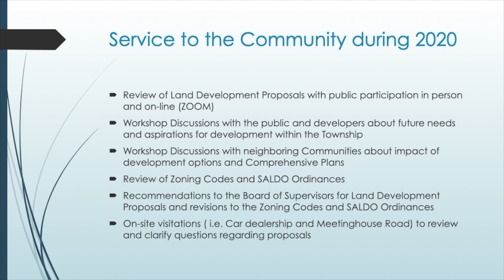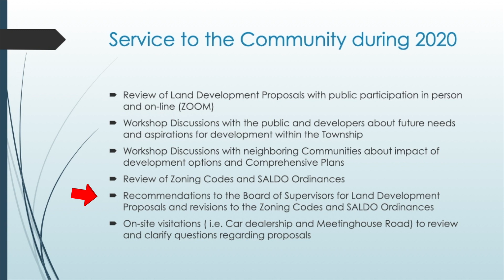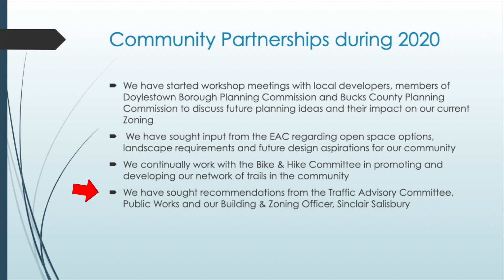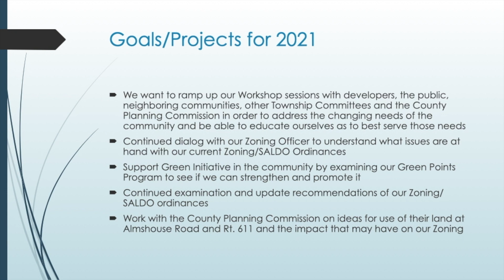Planning Commission Report